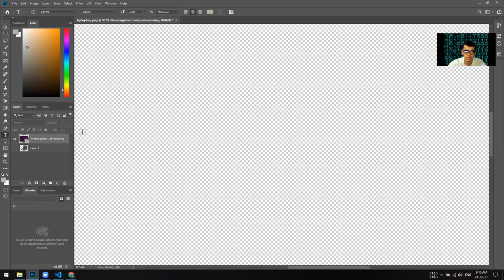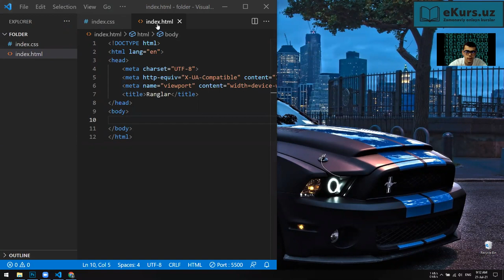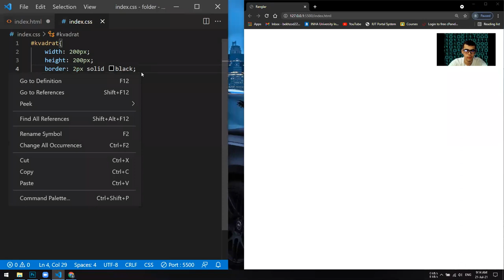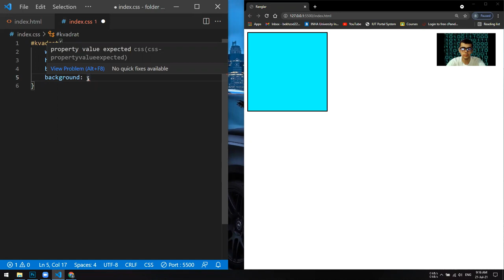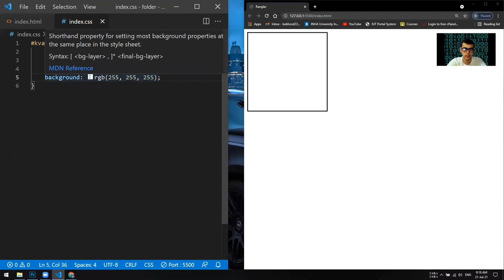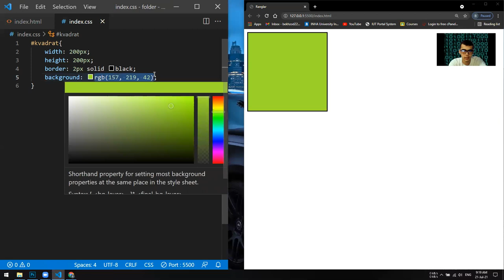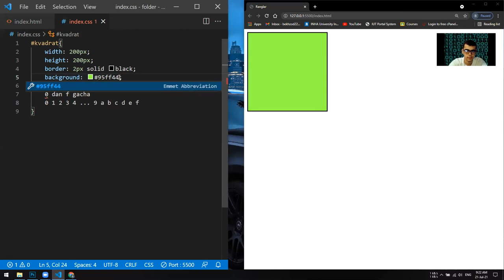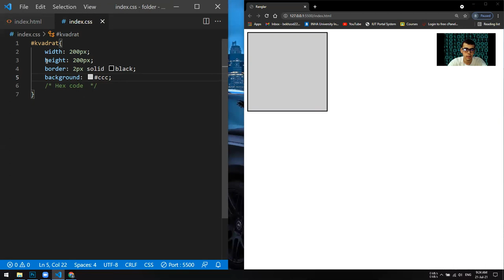CSS, 4-dars, CSS-dagi Ranglar. Colors in CSS. Dasturlashni 0 dan o'rganish. Website yaratish.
Salom hammaga!